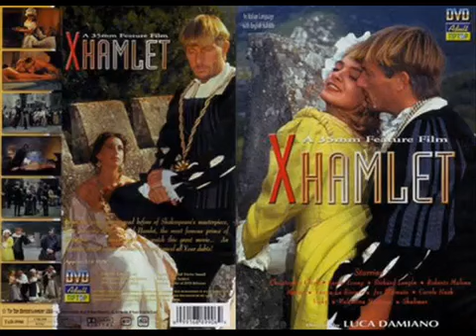SARAH YOUNG AND THE HAMLETS--fuck or not to fuck